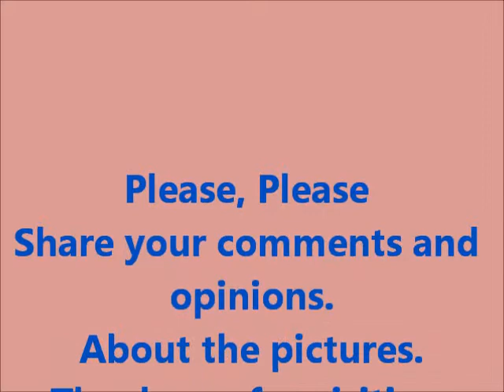On The Set of Hason Raja: Film director Ruhul Amin with Crew members.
One the set of film Hason Raja. Ruhul Amin with cameraman.